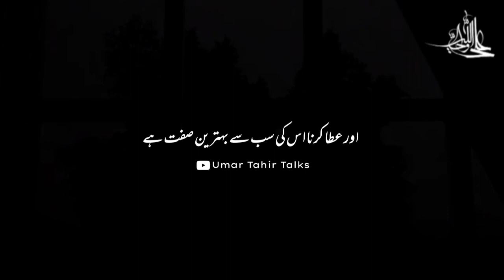Tumhen Mangne ka haq de dia gaya hai lekin | Motivation video | Life Changing | Umar Tahir Talks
Do you know Allah ne humen mangne ka haq to dia hai par aik shart bhi hai jo rakhi hai ke tumhen qamil yaqeen krna pare ga

Wo har sabar ke lamhe Ka ajar Deta hai | Motivational Video | Deep Lines | Umar Tahir Talks

Queries Solved
▪ Yaqeen karna ku zrori hai
Allah ne mangne ka haq ku dia hai
▪  Allah hum se kitni Muhabbat krta hai
▪ mojzay kab hote hain